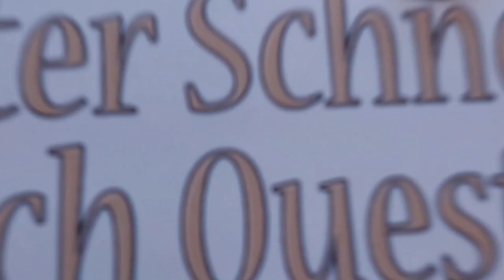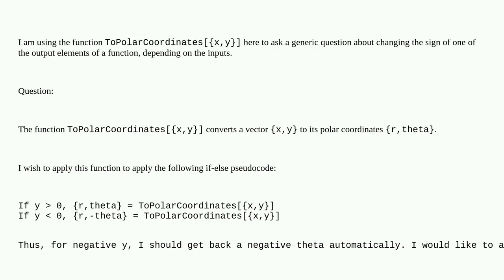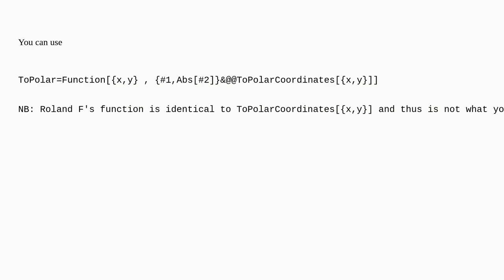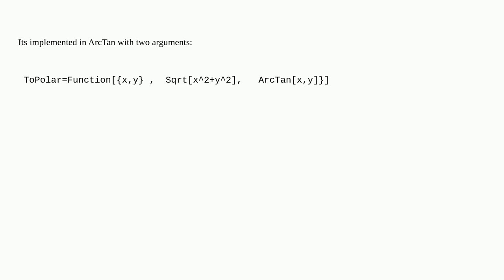Mathematica: Change sign of function output depending on sign of input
Change sign of function output depending on sign of input

A special thanks goes out to the community

  functions